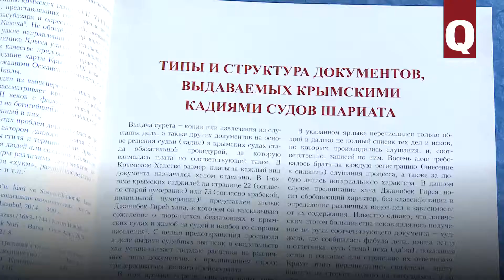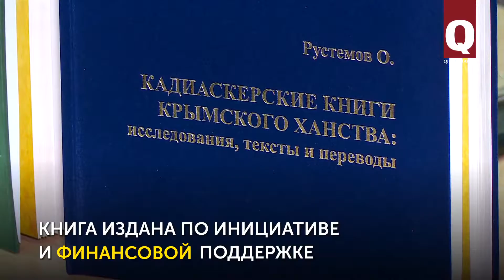Презентация издания «Къырым ханлыгъынынъ Къадиаскер дефтерлери»